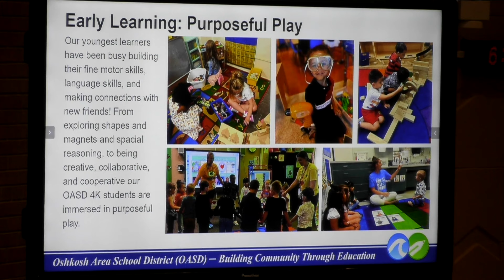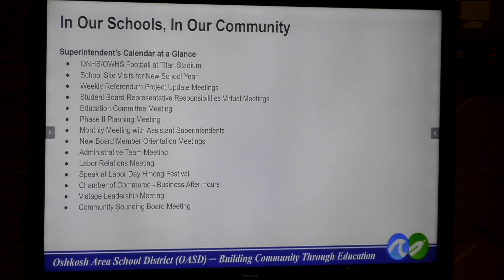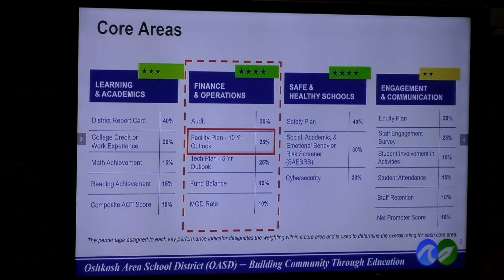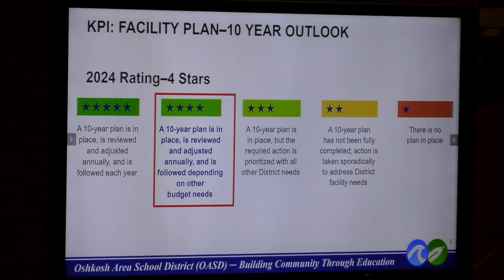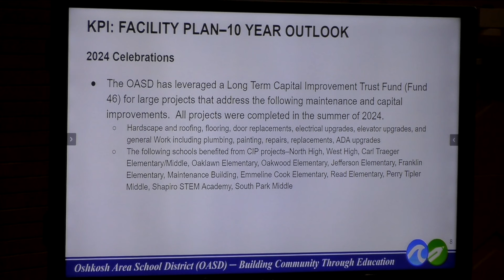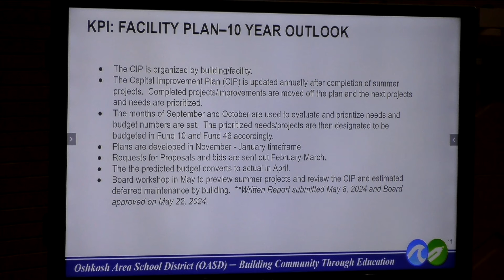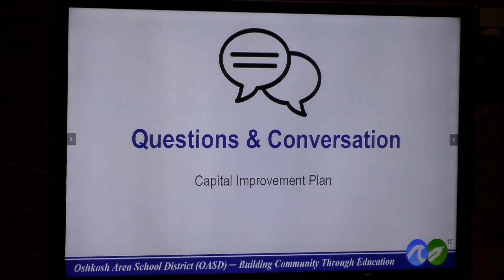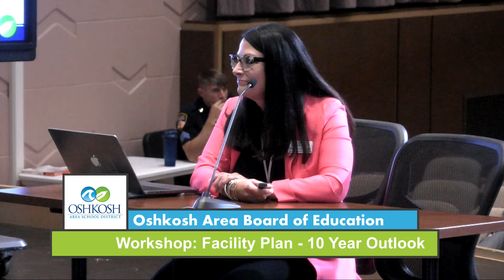Oshkosh Area Board of Education 9/11/24